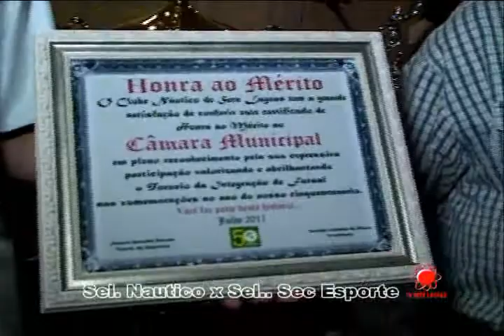Final Tormeio Futsal Clube Nautico WMV V9